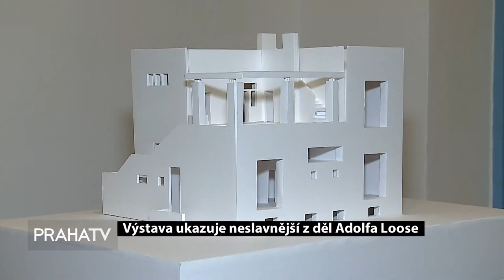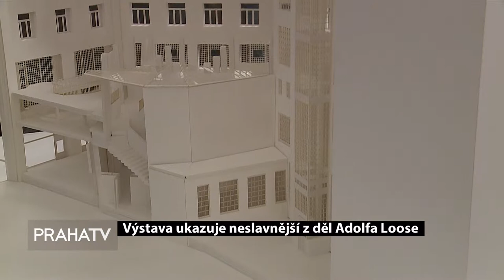Výstava ukazuje neslavnější z děl Adolfa Loose